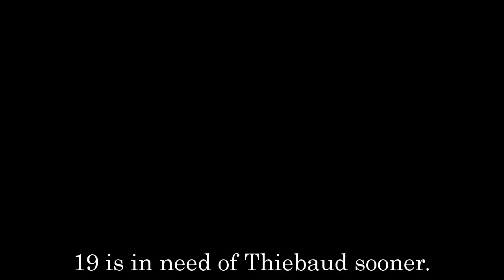GH Shocking Spoilers Huntington's disease recurs, Kelly Thiebaud confirms Britt will die